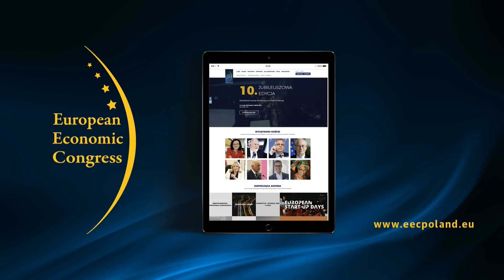10. Europejski Kongres Gospodarczy: Trendy przyszłości w polskiej energetyce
Ponad 150 sesji tematycznych, 900 prelegentów i rekordowa frekwencja - tak wygląda jubileuszowa 10. edycja Europejskiego Kongresu Gospodarczego.

Zapis sesji: Trendy przyszłości w polskiej energetyce

Udział wzięli:
- Gérard Bourland, Director of Energy activities, Veolia Central & Eastern Europe
- Jarosław Dybowski, dyrektor wykonawczy ds. energetyki, PKN ORLEN
- Kamil Kamiński, wiceprezes zarządu ds. klienta i wsparcia korporacyjnego, Tauron Polska Energia SA
- Mirosław Kowalik, prezes zarządu, Enea SA
- Grzegorz Należyty, członek zarządu, Siemens Sp. z o.o., dyrektor generalny, Power Generation
- Roman Szwed, prezes zarządu, Atende SA

Moderacja:
Dorota Dębińska-Pokorska, partner, Grupa Energetyczna, PwC